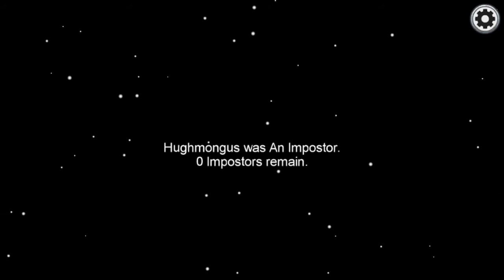AmUng Us 8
Crystal dolphin is the music

Also i hope ur having a happy thanksgiving 🍁🦃🍽  after this week it’s the Christmas 🎄 season my favorite one

Lol 😂 he killed right in front of me